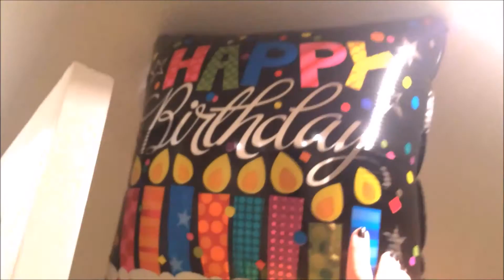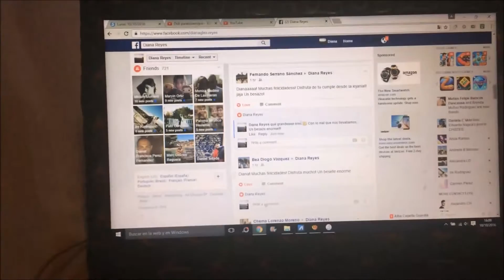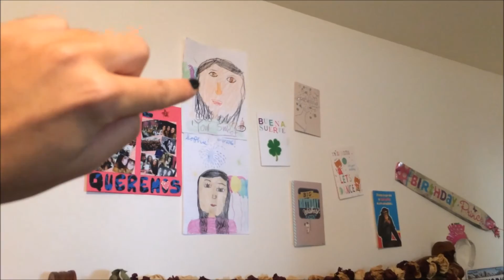¿Como viví mi cumpleaños en SF? INIGUALABLE!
No sé explicaros qué sentí cuando llegué a nuestra rutinaria cita de los martes TACO TUESDAY en nuestra host house (ya casi hemos conseguido que le cambien el nombre a YO SOY ESPAÑOL) y os vi... llenos de globos, gritando, cantando...
Me quedé pensando, esto es para mí? en serio?
Esta experiencia está siendo mi gran año, el año que necesitaba en mi vida, sabía que podía ser duro pero que sería bueno... BUENO? Ay amigo, no tenía ni idea de lo que suponía conoceros...
Esta experiencia está superando con creces todas mis expectativas...
No tenía ni idea de que podía sentirme tanto como en casa.
Habéis conseguido que nunca olvide mis 24 años, tenéis un trocito de mi corazón aunque dentro de unos meses cada uno de nosotros estemos en otro lado del mundo...
Gracias, de verdad, porque nunca me hubiese imaginado que conoceros en San Francisco podría cambiar tanto mi vida!
Y no digo más, mañana jueves seguimos con las celebraciones.
Calvin Harris no estés triste que ya vamos a verte.
Pequeñas LAS VEGAS nos espera!